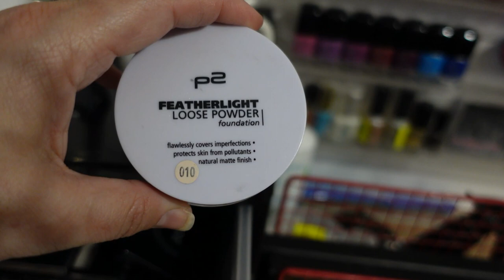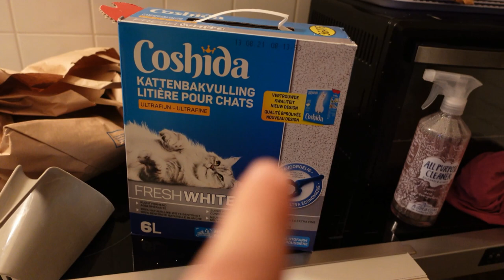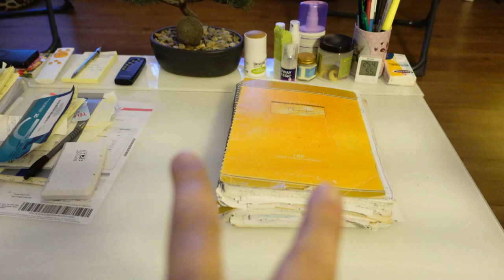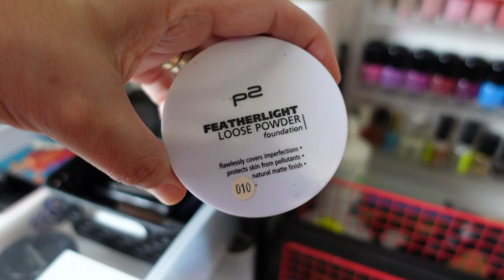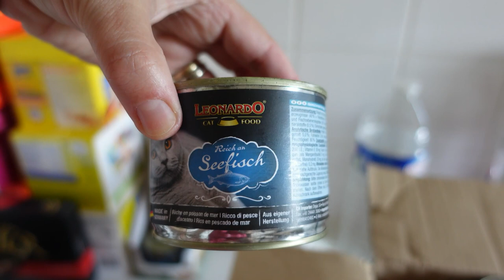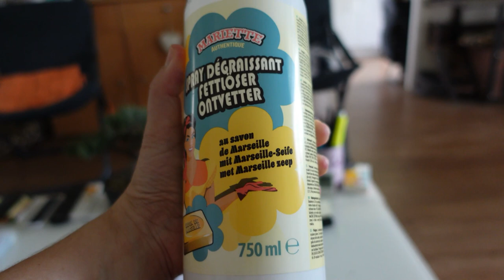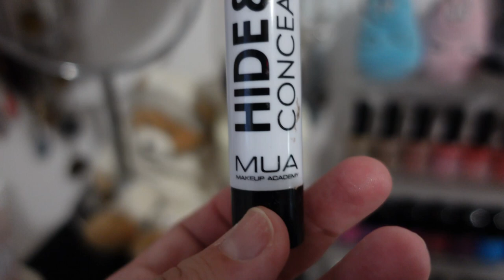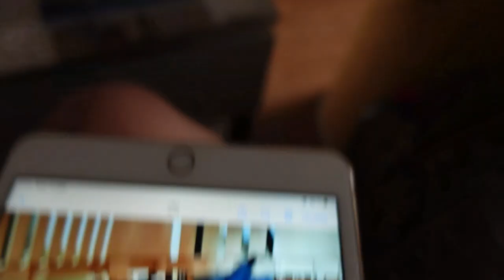WEEKLY VLOG 2021 - 😘😬😟 - Voici mon WEEKLY VLOG 33 - Je suis tellement PERTURBEE ! - septembre 2021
Voici  UNE NOUVELLE VIDEO WEEKLY VLOG 2021 - CELUI-CI EST LE WEEKLY VLOG N°33 !!!  HELAS J'AI VECU UNE SEMAINE PLUS QUE PERTURBEE  !!!

CETTE SERIE DE VLOGS QUI EXPOSE LE DEROULEMENT DE CHAQU'UNE DE MES SEMAINES - Vivez au jour le jour ma vie quotidienne ah ah à vous de découvrir ça en vidéo.